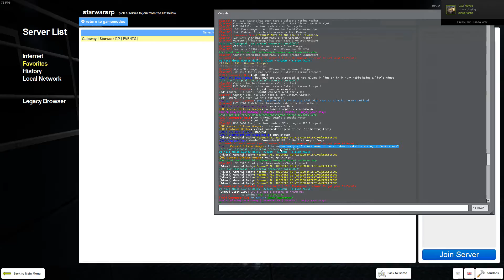Passive RP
So I though I would do some passive RP while ship side. This is what I got up to